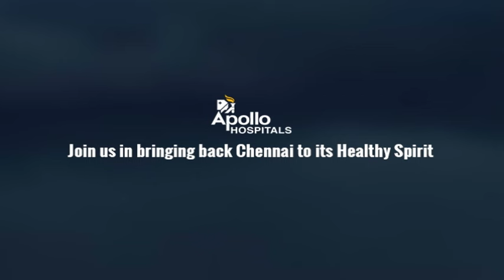Ambulance Driver Speaks Of The Challenges He Faced